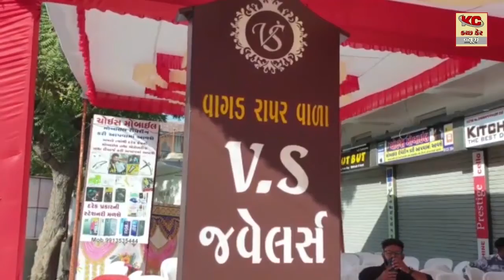ટૂંડા વાંઢ વિસ્તાર મધ્યે આપ માંડવી મુન્દ્રા વિધાનસભા ઉમેદવાર કૈલાશદાન ગઢવી એ વાંકોલ માતાજી રામ મંદ